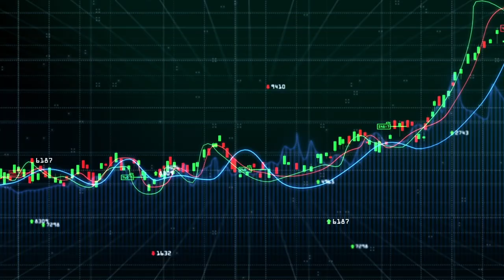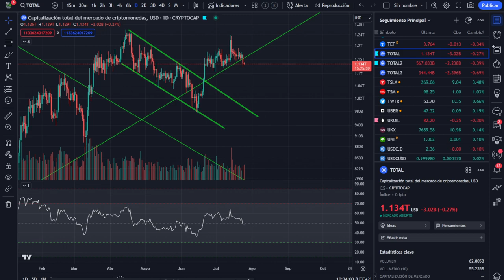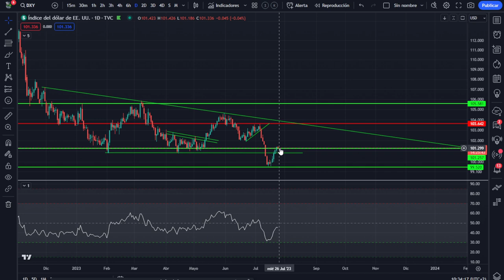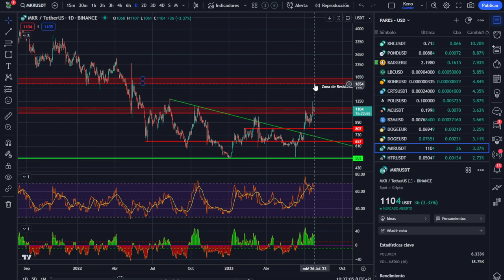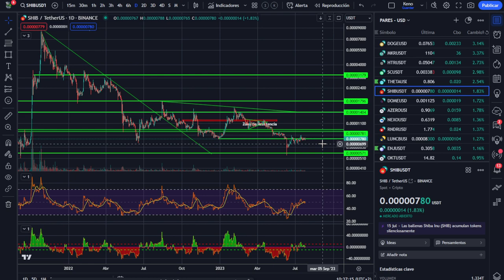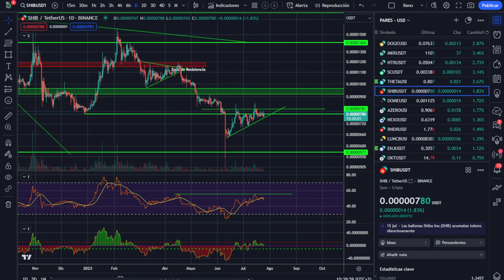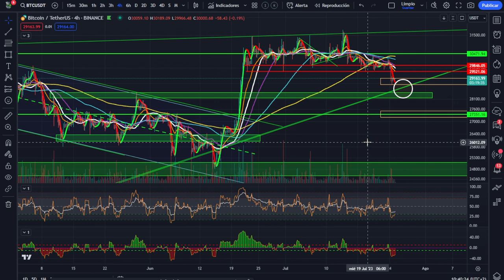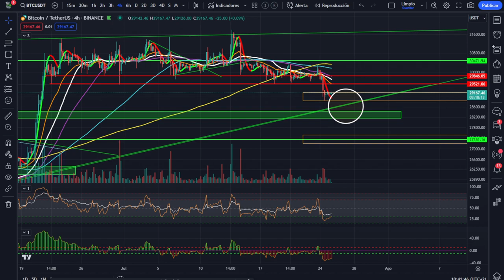🤢🤢🤢¡HOY COMIENZA LA GUERRA! ¡MICROSOFT -- GOOGLE -- RESULTADOS! ¡ANÁLISIS MAÑANERO! VOLATILIDAD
Muy atentos a los resultados empresariales hoy ya que pueden afecta y generar mucha volatilidad en el mercado. Comienza una guerra de quien es mejor, pero hay que estar atentos a las ventas reales.